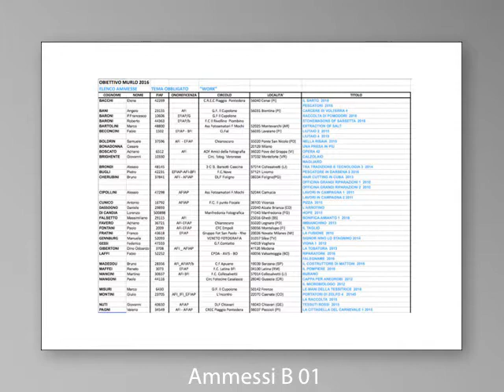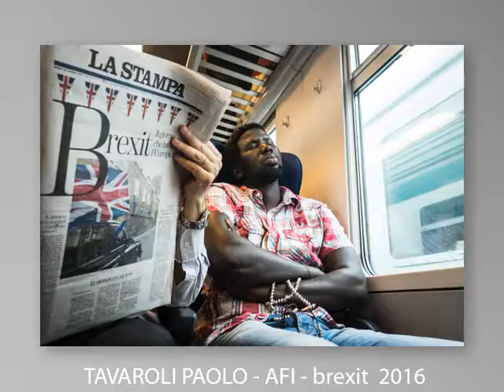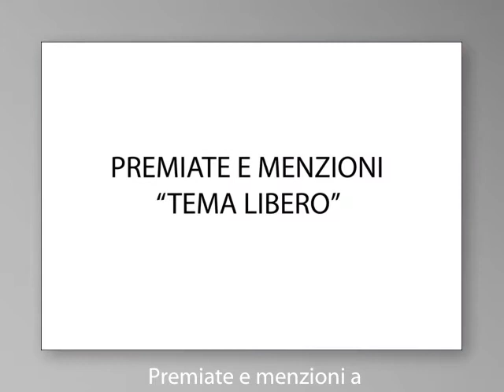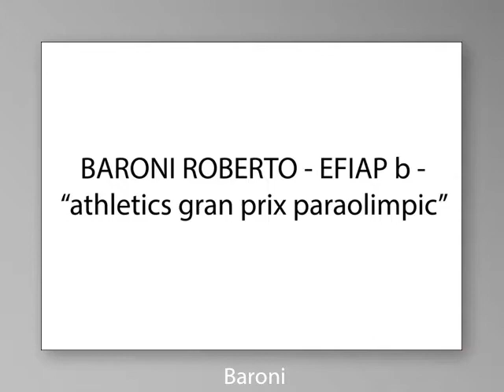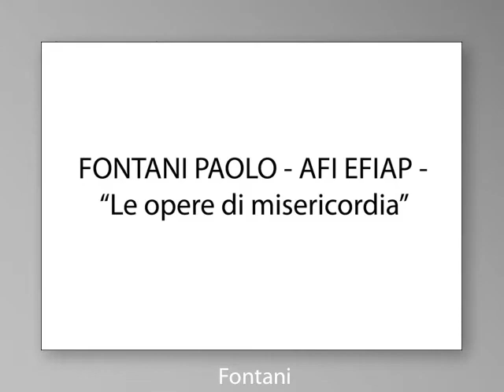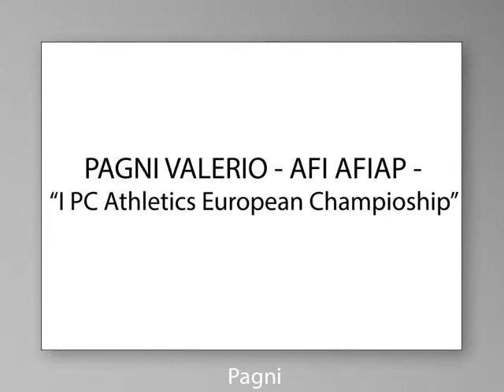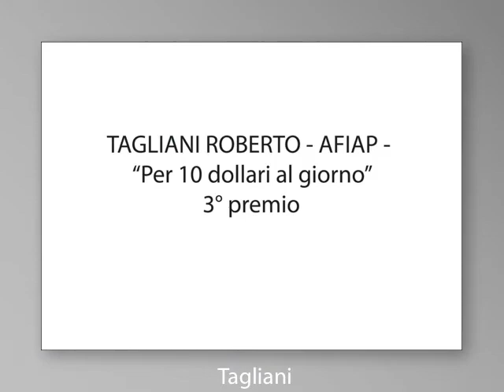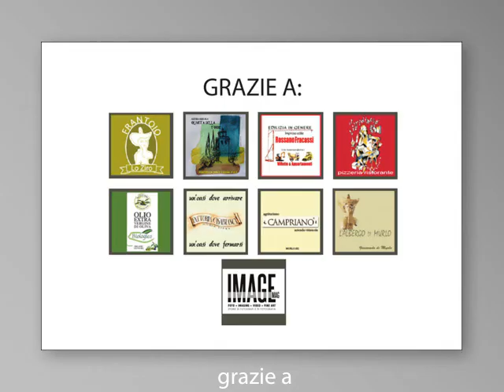Obiettivo Murlo 2016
Le fotografie ammesse, segnalate e premiate al concorso fotografico nazionale "Obiettivo Murlo 2016" con il patrocinio FIAF.